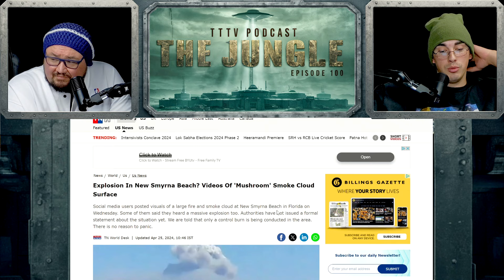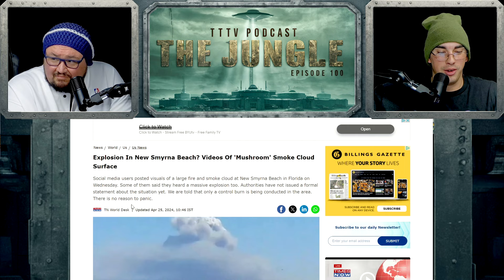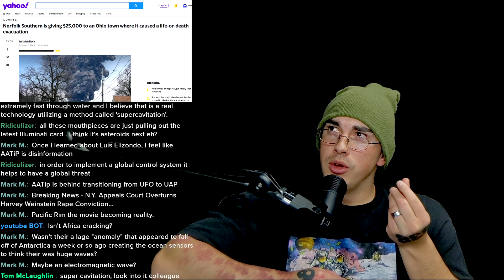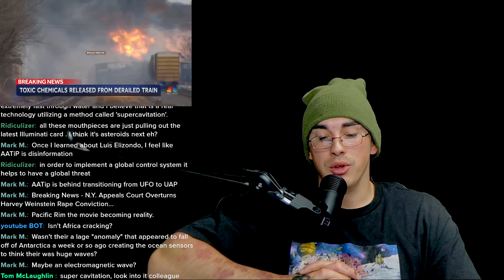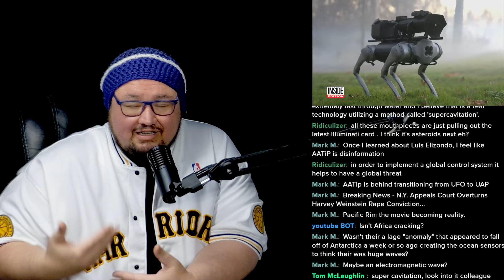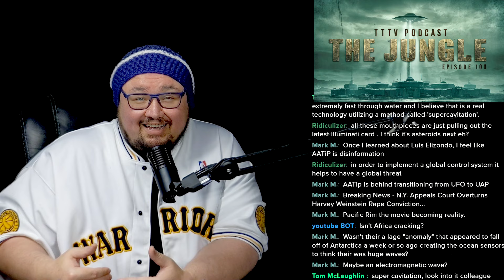⚠️SMYRNA BEACH Accident - What happened⚠️